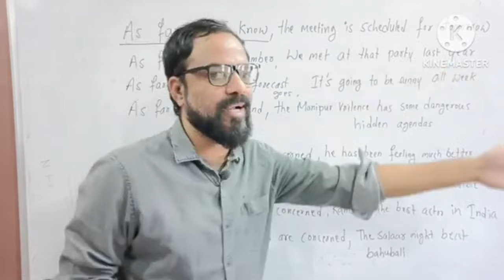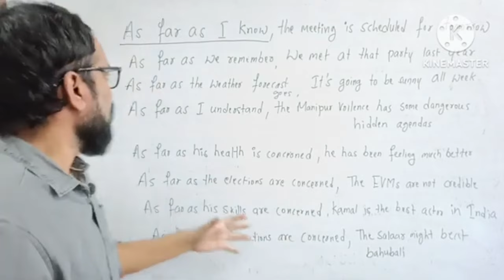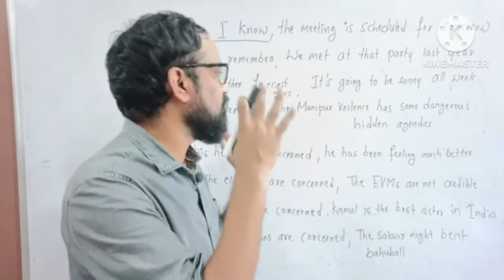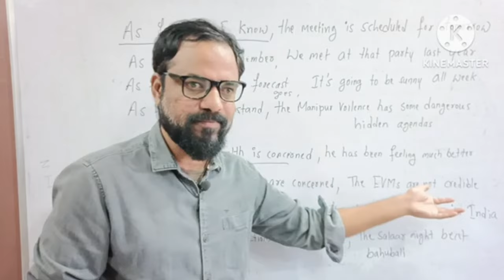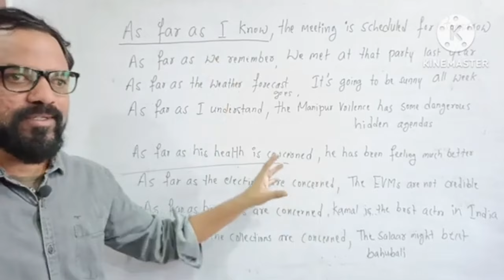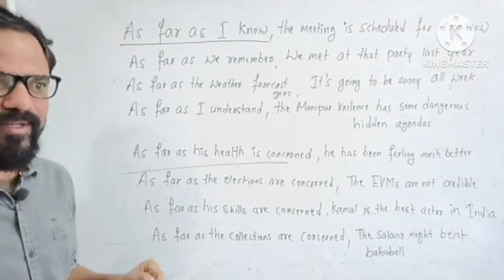as far as | ఈజీగా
this class focuses on as far as and will help the students use as far as in their colloquial language easily and practically